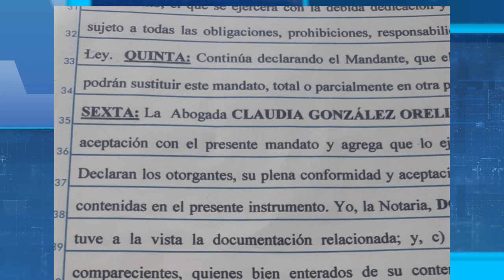Inacif confirma que la firma de Juan Francisco Sandoval no es falsa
Por medio de un peritaje, el Instituto Nacional de Ciencias Forenses ha confirmado que la firma contenida en un documento dado a la abogada Claudia González es la del exfiscal Juan Francisco Sandoval, misma que las autoridades de la FECI creían falsa.